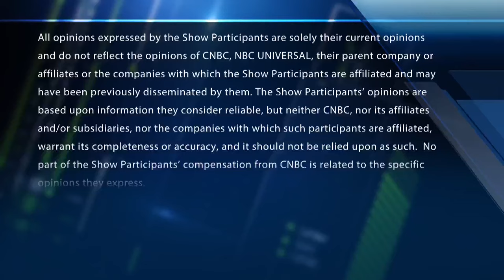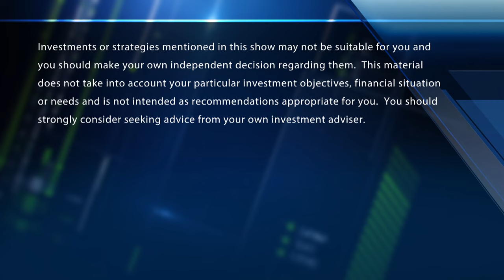Obesity drug enthusiasm can continue in 2024: Mizuho's Jared Holz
Mizuho's Jared Holz joins 'Fast Money' to talk enthusiasm surrounding obesity drugs and if that can endure into 2024.